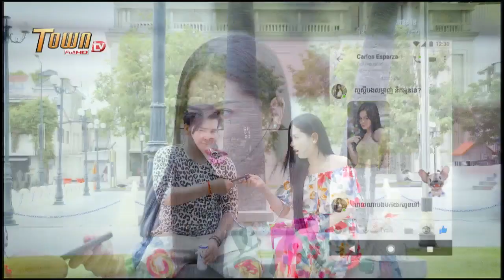លោក​ ប៉ែន ចំរ៉ុង ធ្ងន់កហើយបែកកាអស់ដោយសាទូរសព្ទ័